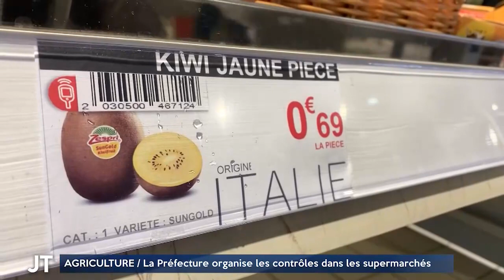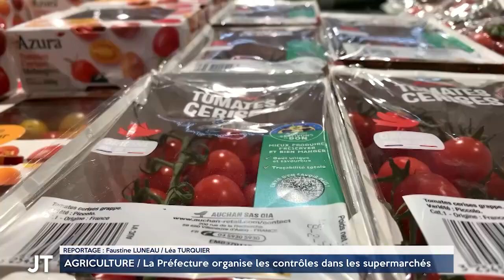AGRICULTURE L'Etat organise les contrôles dans les supermarchés